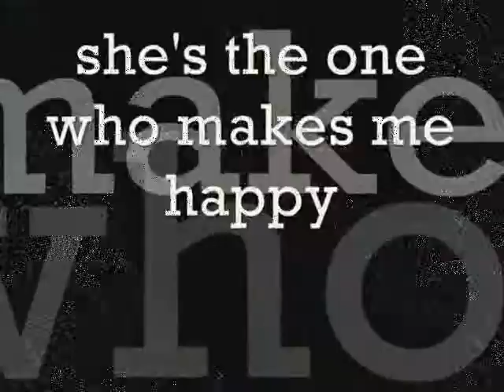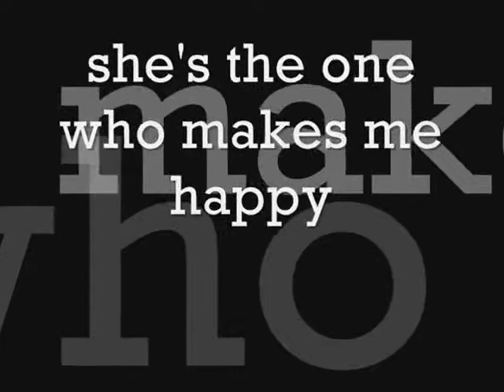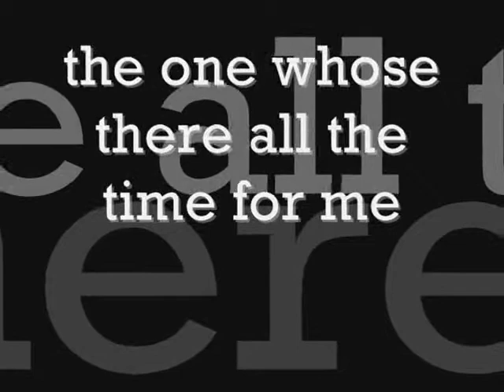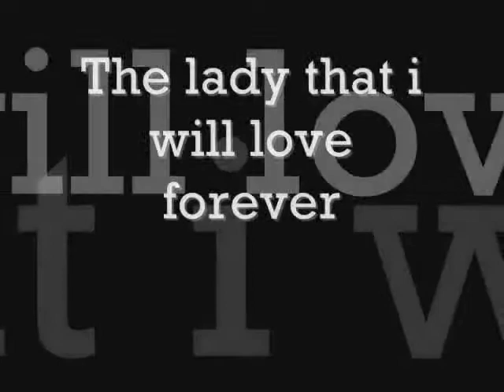sana by shamrock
Hoping you enjoy this video thanks!